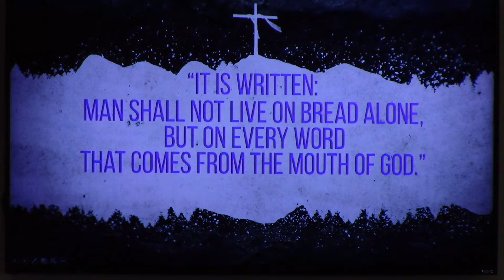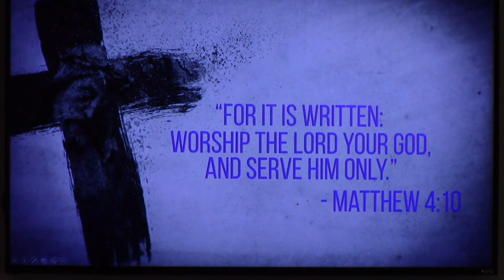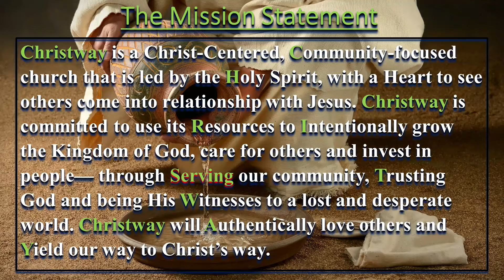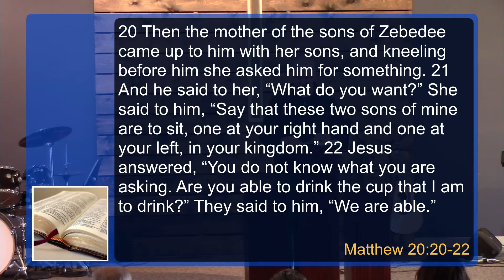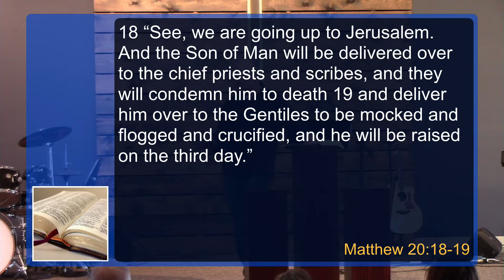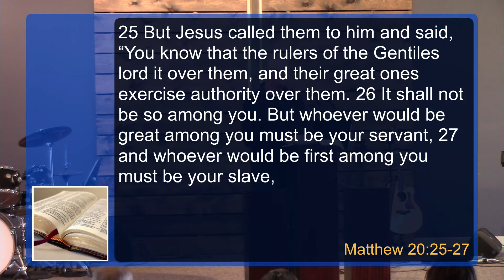**Servanthood, Christway** | Christway Church | Sermon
Facebook ChristwayChurchGodfreyIL